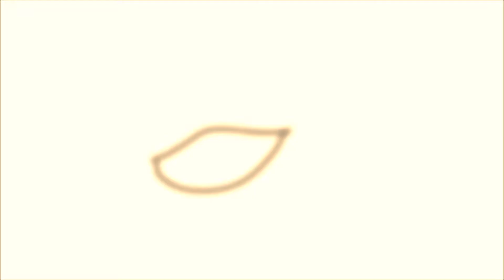messing with movie maker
that's not blood on the knife! it's nutella! he used all of it without persmission!! D: